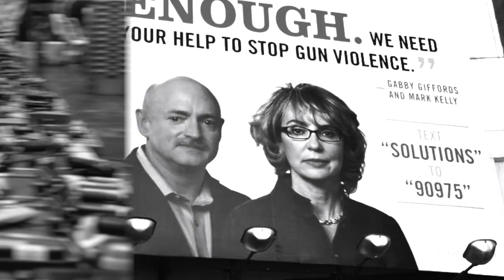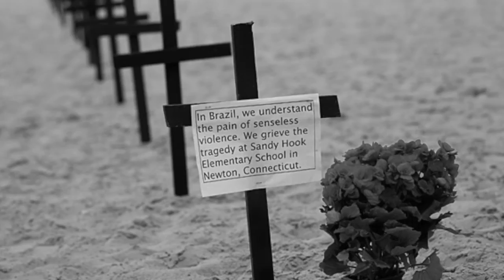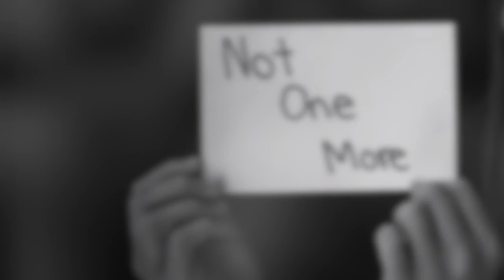While we are sleeping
This video was created for the second anniversary of the shootings at Sandy Hook Elementary School, December 14, 2012. I feel one more loss of innocent life is too many and felt compelled to write this song, solely for that purpose. This song will soon be available on iTunes and I will donate ALL proceeds Feel free to go there and donate what you can to those suffering the loss of their loved ones. Thank you. Sincerely, Marcella xo